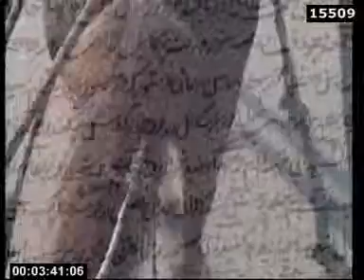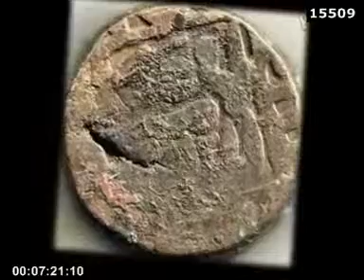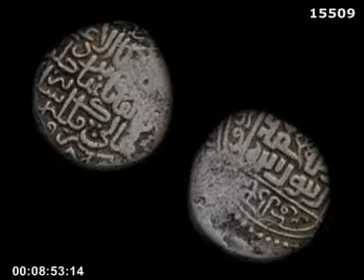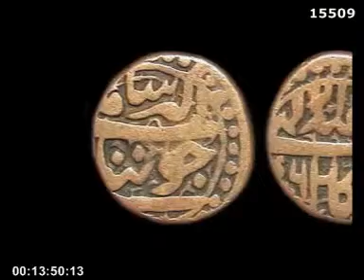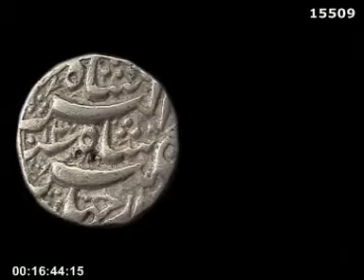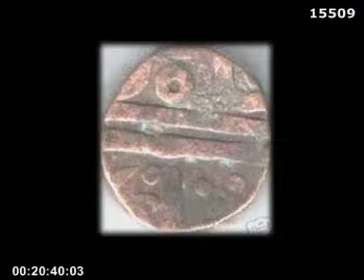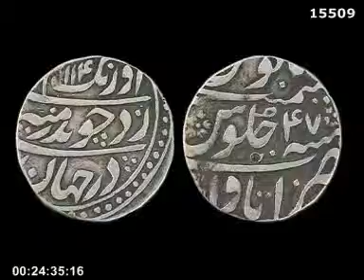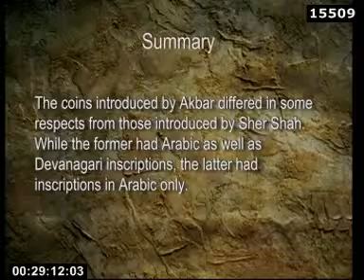3.4.3 Mughal Monetary System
Paper III History of India c. AD 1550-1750